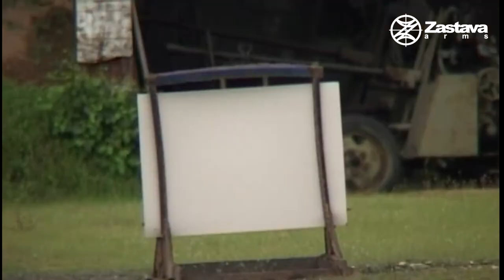Automatski Bacač granata M93 30mm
Automatski bacač granta M93 je pešadijsko oružje namenjeno uništavanji otkrivene i zaklonjene žive sile na daljinama do 1700 m, kao i za uništavanje lako oklopljenih borbenih sredstava na daljinama do 1000.
Pouzdanost funkcionisanja u ekstremnim klimatskim i terenskim uslovima je potvrđena strogim metodama ispitivanja, u skladu sa vojnim standardima.
M93 funkcioniše samo sa rafalnom paljbom, ali se brzina paljbe može menjati od 50 do 400 granata u minuti.
Unutrašnjost cevi je hromirana , čime je osigurana dugotrajnost i visoka preciznost sredstva.
Punjenje se obavlja iz redenika kapaciteta 29 metaka, smeštenog u municijsku kutiju. Može da koristi granate sa projektilima parčadnog dejstva, kumulativnog dejstva i vežbovne projektile.
Konstrukcija tronožnog postolja omogućava brzu promenu borbenog položaja. Zavisno od taktičkih zahteva i na zahtev kupca automatski bacač granata može se montirati na različite tipove borbenih vozila.